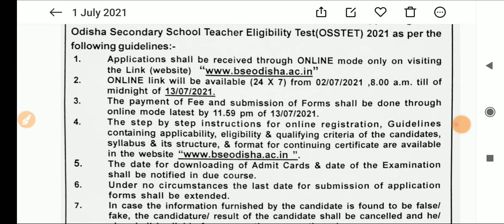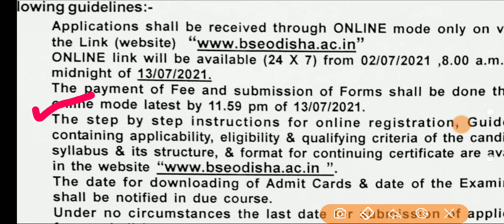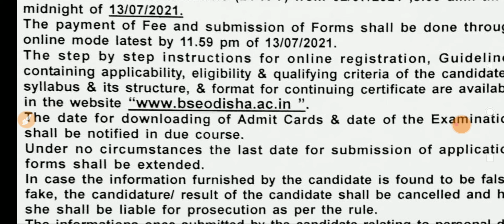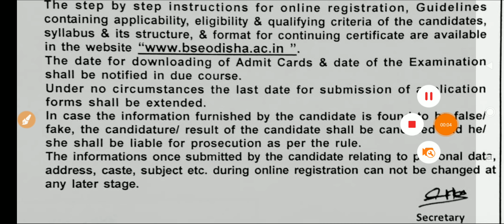OSSTET 2021||HIGHSCHOOL TEACHER POSTING 2021